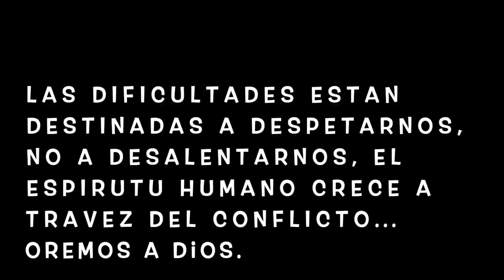Cuarentena en casa👡Que me pongo?Gigi se prueba mis prendas👚 Me mido todo sin faja🩱Tendencias Ropa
Buenas tardes amigos este video es solo para compartir una tarde que tuve con mi hija jugando a ponernos la ropa de la otra, gracias que se diviertan.

 Cupones de Shein:
GL Code: T1SavvyGL (Discount: Extra 15% when over 60$ purchase, Global

✓ Comparte !

Si quieres ver fajas online:
💚Faja reductora y moldeadora
💚Fajas reductoras
💚Diane faja short
💚Faja levanta cola